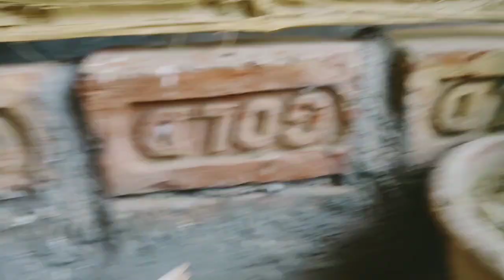Today vlog with my all Pet's || সকাল সকাল পায়রাগুলো কে জোর করে উড়ালাম#myworld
pigeon video
pigeon vlog
kabutar ki video
kabutar mastipigeon video
pigeon vlog
kabutar ki video
kabutar masti pigeon video
pigeon vlog
kabutar ki video
pigeon vlog
kabutar ki video
pigeon vlog
kabutar ki video
kabutar mastipigeon video
pigeon vlog
kabutar ki video
pigeon vlog
kabutar ki video
pigeon vlog
kabutar ki video
kabutar mastipigeon video
pigeon vlog
kabutar ki video
kabutar mastipigeon video
pigeon vlog
kabutar ki video
pigeon vlog
kabutar ki video
pigeon vlog
kabutar ki video
kabutar masti